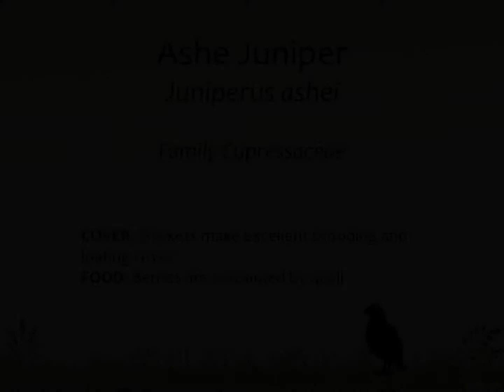Ashe Juniper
Considered a nuisance plant by some, juniper provides both cover and food for quail.